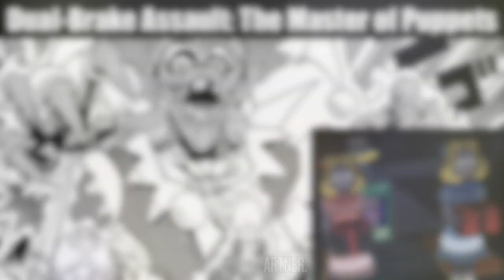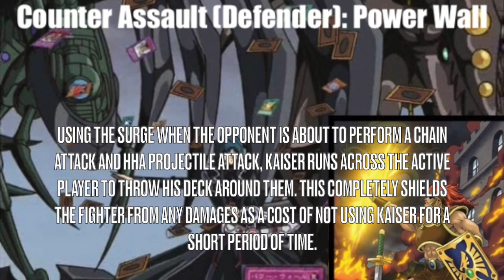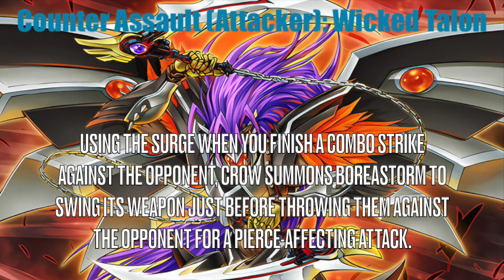FGR2 - The Update Hours (Yu-Gi-Oh! Wave 3/Wild Card 4)